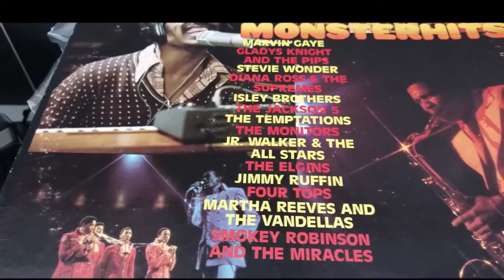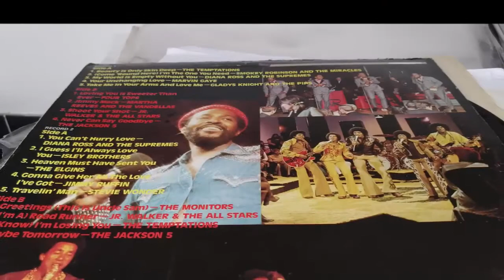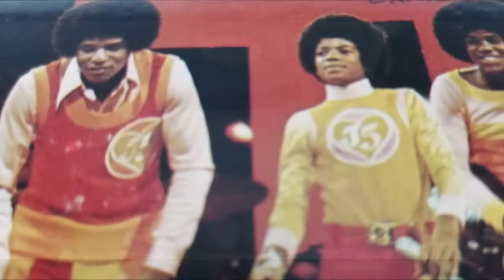THE ELGINS. HEAVEN MUST HAVE SENT YOU